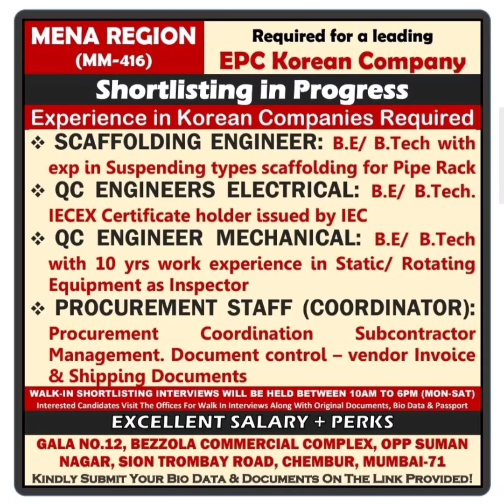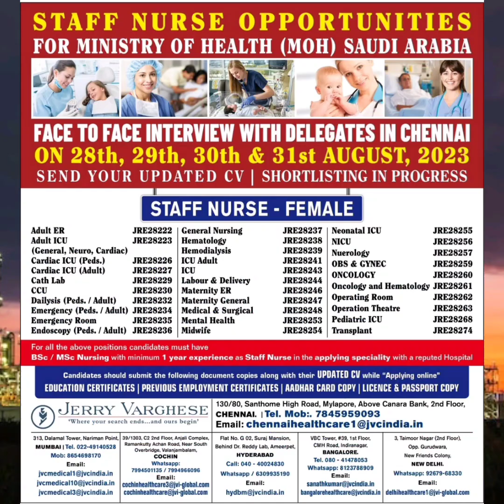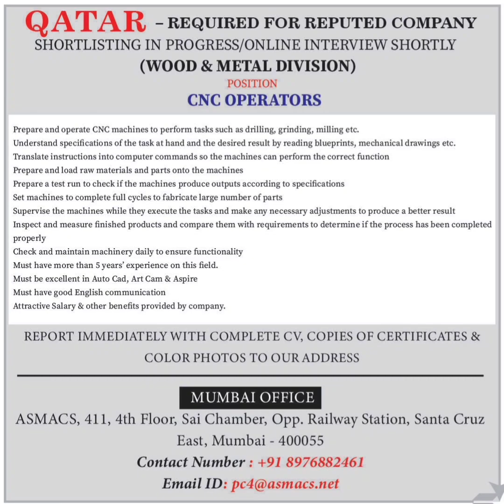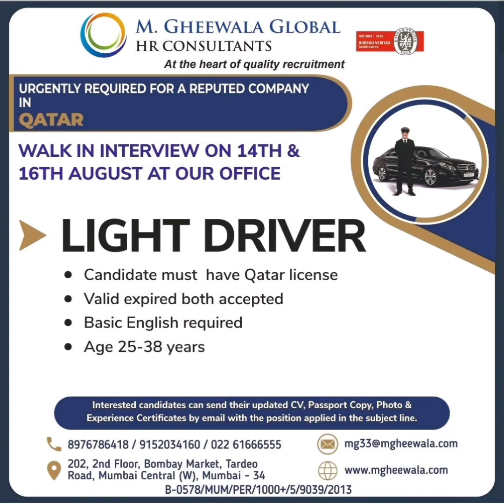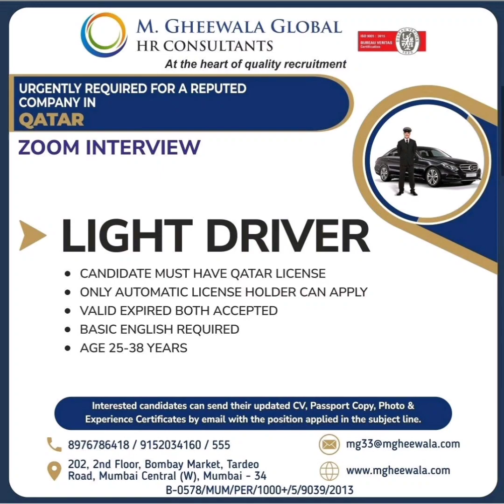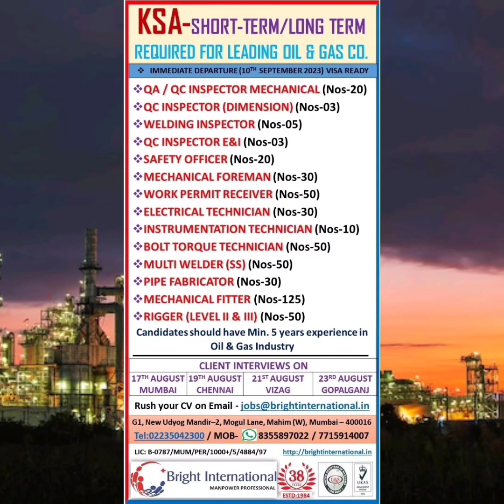12Aug•Torqueing Tensioning tech.Fabricator Instrument Tech Fitter Drivers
Gulf Careers

Bolting Technician
Bolt Torquing Technician
Tensioning Technician
Call Cating
Flange facing Technician
Helper
fitter
electrical
instrument
grinder
welder
mechanical
chemical supervisor
manager
QA QC engineer
safety supervisor
bus driver
static supervisor
mechanical supervisor
electrical supervisor formen
SHUTTERING CARPENTER
STEEL FIXEX
MASON
CIVIL HELPER
CHARGEHAND
CIVIL/MASONARY/STEEL FIXER
CARPENTER
SCAFFOLDER
STRUCTURAL WELDER
BUILDING ELECTRICIAN
ASSISTANT ELECTRICIAN
JCB OPERATOR
HEAVY/LIGHT DRIVER
RIGGERS
SCAFFOLDERS
FORKLIFT
OPERATORS
MEDIUM TRUCK DRIVERS
OPERATORS
GENERAL FITTERS/GAS CUTTERS/GRINDERS
 HELPERS
ASSISTANT FITTERS INDUSTRIAL ELECTRICIANS
SALES ENGINEER
ESTIMATION ENGINEER
 ROTARY
STATIC SUPERVISOR
MECHANICAL SITE SUPERVISOR
BOLTING TECHNICIAN
ROTATING TECHNICIAN
MECHANICAL ENGINEER
HVAC ENGINEER
SAFETY SUPERVISOR
Civil Job
Commissioning Jobs
Drilling Jobs
Electrical Jobs
Global-International Jobs
HSE Jobs
Instrument Jobs
Latest News
Mechanical Jobs
Oil and Gas Jobs
Payroll Software
Rotational Jobs
Uncategorized
gulf job